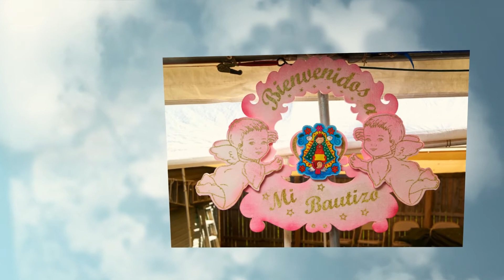Emily y Monserrat Baptism